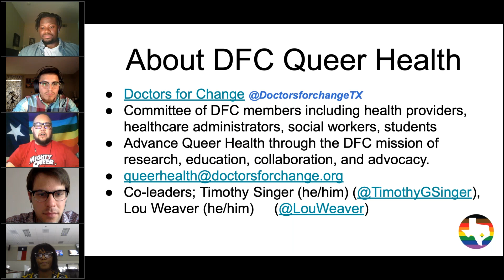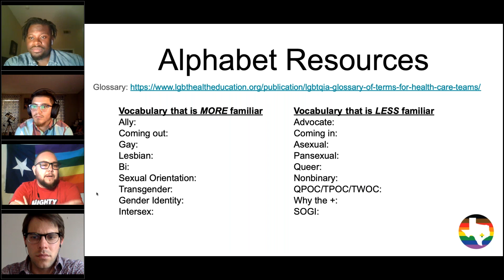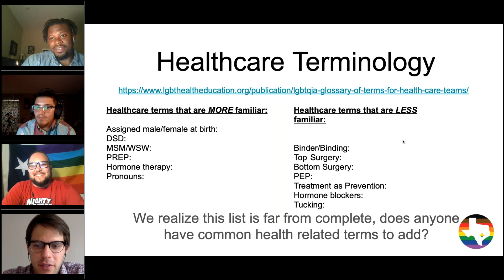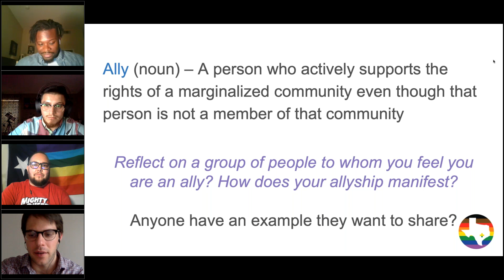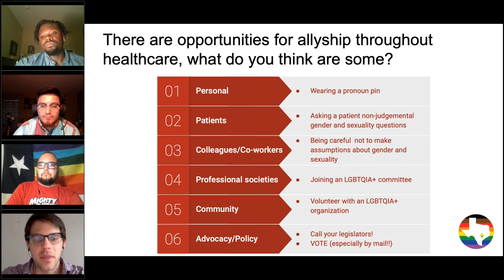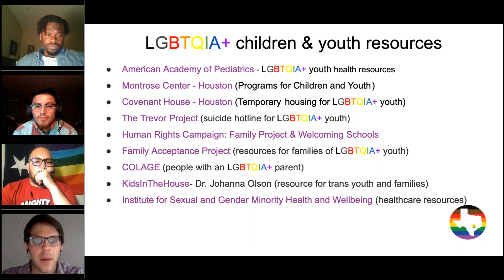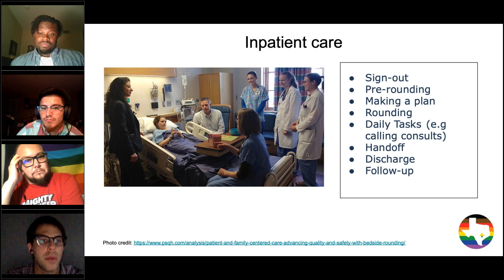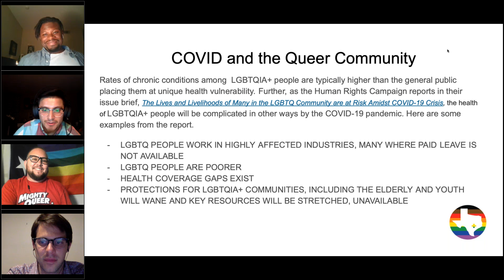Virtual Coffee Talk: Queer Health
Doctors for Change's Queer Health Committee hosted a forum on LGBTQAI+ Health. Thank you to Dr. Singer and Lou Weaver for leading this forum and conversation.